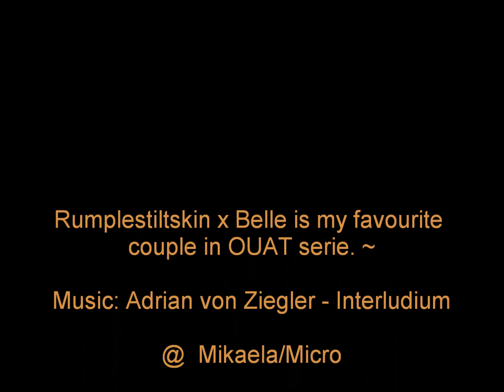~ Rumbelle ~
Rumplestiltskin x Belle from Once Upon A Time Serie.   : )